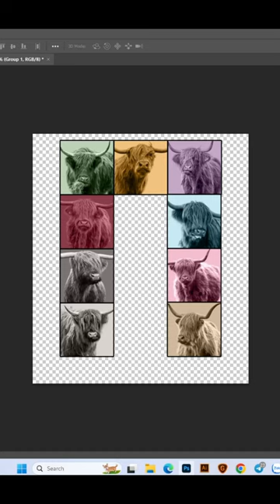Make A Custom Shirt For Pet Lovers | Era Custom Highland Cow Idea Shirt